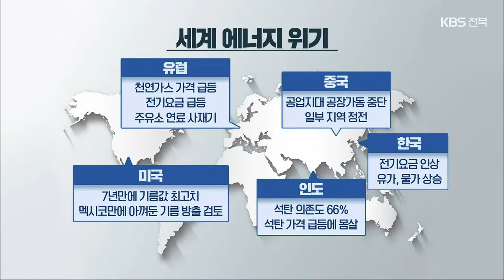[환경K] 에너지 위기 극복하는 ‘나는 난로다’ / KBS 2021.11.30.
전 세계가 심각한 에너지 위기에 시달리게 될 거라는 이번 겨울.

 ["전기요금이 3년 만에 오릅니다."]

 ["전기요금이 다음 달부터 인상됩니다."]

 우리나라도 길고 춥고 혹독한 겨울이 시작됐는데요.

 난로를 이용해 에너지 위기를 극복하려는 사람들이 있습니다.

 완주의 한 카페.

 타닥타닥 타는 난로의 온기가 가득합니다.

 이 난로는 지난 2017년 설치한 구들 겸 난로 '로켓매스히터'입니다.

 [박현정/완주군 고산면 : "시골에 들어와 산 지 10년 됐고, 마을에서 〈나는 난로다〉라는 행사를 수차례 보다가 너무 좋겠다 싶어서 여쭤봤더니, 워크숍과 동시에 저희 카페에 이걸 놓게 되는 행사가 한 4~5년 전에 있었어요. 그렇게 해서 난로를 놓게 되었습니다."]

 장작을 태워 만든 열이 난로 안을 회전하고 다시 구들을 지나 굴뚝으로 빠져나갈 때까지 유지되도록 만든 기술.

 고온으로 완전히 연소할 수 있는 조건을 만들어줘서  불완전연소 할 때 발생하는  독성 화합물질이 나오지 않습니다.

 [박현정/완주군 고산면 : "처음에는 우려하는 것들이 있었어요. 아무래도 실내에서 불을 때면 그을음이나 연기가 많지 않을까 (걱정)했는데, 여기를 견고하게 만들고 환풍시설을 잘해놨기 때문에 4, 5년을 땠는데도 실내나 주변에 그을음이나 때가 묻는 일이 거의 없을 정도로 재나 그을음의 피해가 거의 없는 상황이에요."]

 매일 재를 치우고 장작을 새로 넣어야 해 조금 불편하지만  환경에 해를 끼치지 않는다는 생각에 만족이 더 큽니다.

 [박현정/완주군 고산면 : "겨울에 전기로만 때서 난방을 했을 때는 봄에 화분들이 많이 죽어 나가고 몸살을 앓는 느낌이 들었는데 이 난로를 쓰고 난 다음에는 화분들이 전혀 죽지 않고 식물에게도 이렇게 좋으니 사람에게도 좋지 않겠는가라는 생각이 들고요."]

 이처럼 에너지 위기의 대안으로  난로를 사용해보려는 사람들이 최근 늘고 있습니다.

 해마다 겨울의 초입에 진행되는 완주군의 〈나는 난로다〉.

 적정기술을 이용해 만든 난로들이  경연을 펼치는 자리입니다.

 [박용범/전환기술사회적협동조합 상임이사 : "쉽게 접할 수 있는 기술, 그리고 환경에 부담이 되지 않는 기술 그리고 좀 싼 기술. 그게 적정기술의 특징이라고 할 수 있습니다."]

 10회째를 맞는 올해는 코로나19로 행사 규모를 축소해 에너지 소비가 적고 효율은 높은 난로를 홍보하고  판매하는 장으로 마련됐습니다.

 축열 탱크를 만들어 열을 더 오래 저장할 수 있게 한 '투게더 화목보일러'와  나무를 적게 사용하면서도 화력을 높인 '부넘기 화덕'.

 모두 값싸고 얻기 쉬운 재료로 만들고  주변에서 쉽게 에너지원을 구할 수 있는 것들입니다.

 [박용범/전환기술사회적협동조합 상임이사 : "나무라는 것은 계속 키워서 다시 쓰고 또 키울 수 있고 그러면서 탄소를 보존할 수 있잖아요. 나무가 탄소 캔이라고 하지 않습니까. 그런 의미에서 탄소중립적인 연료다. 물론 효율이 좋아야겠죠. 효율을 높인다면 나무야말로 기후위기에 중요한 연료가 될 수